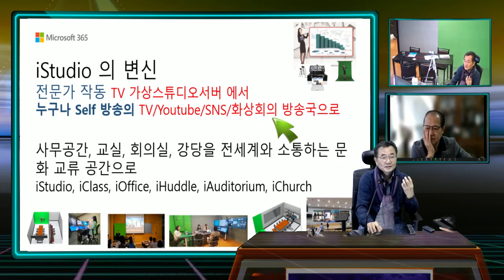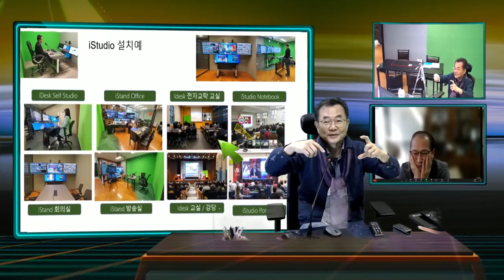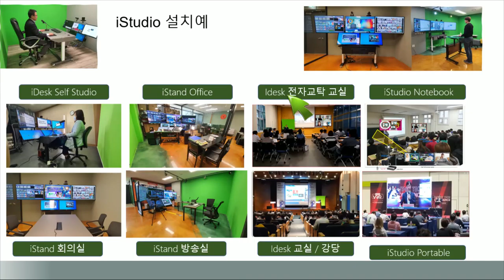원터치 1인 누구나 방송을 위한 desktop 방송국 Personal Station PS..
강의 하면 자동으로 온라인 방송이 되는 인공지능 PD 기능이 최초로 만들어진 iStudio 기술로, 강의실의 강의 장치가 칠판서 iStudio로, 교실은 스마트 폰이 있는 전세계 공간이 교실이 됩니다.